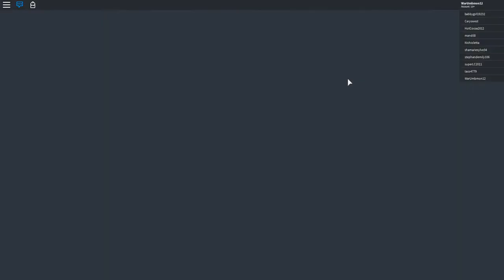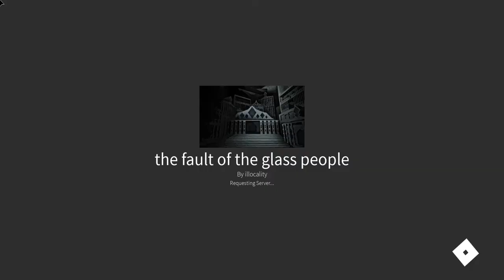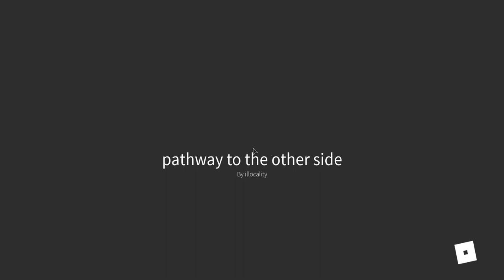Myth Hunting: Welcome to Home and Fault of the Glass People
I had no clue what Welcome to home was (I saw a roblox friend play it) and decided to record. Then as you can tell, I realized there was nothing cool with that and went to one of the myths from the group. I just feel like today was really disappointing in terms of myths and I am sorry. And I did try finding this "The Abyss" game but there are multiple games called that.